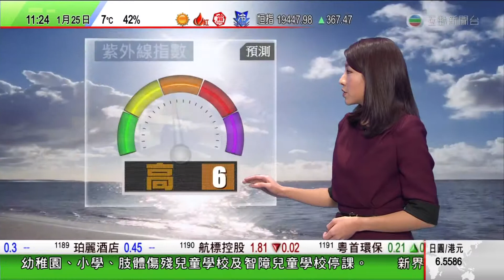Copy of 160125112205 083 每天重複節目